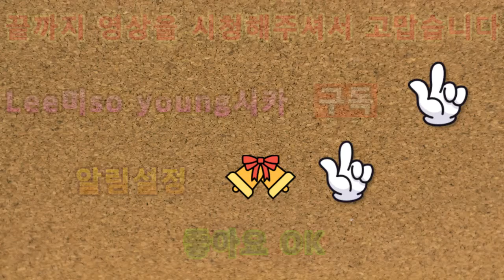2020 레고스톱 모션애니 신종 슈퍼거미 연구 1회 Lego Stop Motion Annie New Super Spider Study 1 time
아이루 골드님 회원님 시청자분 반가워요 저의 영상을 시청해주셔서 감사합니다 이번영상은 바로 레고스톱 모션애니 신종 슈퍼거미 연구 1회를 재편집해서 새로 만들어 보았어요 재편집으로 새로탄생한 레고스톱 모션애니 신종 슈퍼거미 연구1회 스토리고요 저번보다는 좀더 새로운 스토리를 편집하다니 다른스토리로 이어지게 되더라고요 저번 스토리랑은 맞지않아요 열심히 재편집한 레고스톱모션애니 스토리 어떨지 모르겠지만 재밌게 시청해주세요 저의영상이 재미있다면 구독 좋아요 알림설정하고 새로운 영상을 시청하세요 저의또 다른채널인 카카오TV Misika채널과 틱톡미시카ASMR도 방문하고 영상시청 해주세요 저의 랜선아빠이신 피터님을 소개할께요 현재이분은식당을 운영하시면서 성우일과 취미로 ASMR을 하고계세요 ASMR이란 백색소음으로 자율감각 쾌락반응으로 뇌를 편안하게 해주고 심리적으로 안정을 주는소리에요 물소리와 바람소리가 대표적이죠피터ASMR을 검색하고 영상 보시고 재미있다면 구독을 누르고 알림설정도 해주세요 감사합니다 저의 영상을 보시고 조금이나마 힘이 되셨으면 좋겠어요 고맙습니다 구독과 좋아요 멤버십은 큰힘이 됩니다
Hello, Iru Gold. This video has been re-edited and newly created the first episode of the Lego Stop Motion Animation new Super Spider Study. It's a story of the first episode of the new Lego Stop Motion Animation new Super Spider Study. It doesn't fit the past story. I don't know what the story of the Lego Stop Motion Animation story was like, but please enjoy it. Please visit my other channels, Kakao TV Misika Channel and TikTok Misika ASMR, and watch my video. Let me introduce my online dad, Peter. Currently, he runs a restaurant and does ASMR with his voice work as a hobby. ASMR is a white noise that makes the brain comfortable and psychologically stable with autonomous sensory pleasure. The sound of water and wind is representative. I hope my video helps you a little bit.